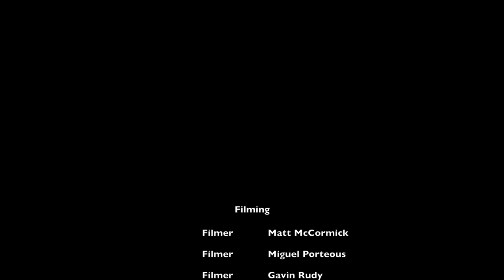Felix Klein | DaniHell Hanka Invitational 2022 Athlete Edit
Danihell Hanka Invitational 2022 video contest entry by: Felix Klein

March 2022, Czech freeskier Daniel Hanka hosted a selected crew of 12 invited riders at his home resort, Skicentrum Deštné v Orlickych Horách. Each invited skier was accompanied by a filmer of their choice. At Skicentrum Deštné, riders had six days to ski and film their hearts out in a custom snowpark built just for this purpose by YourPark crew.

The rider-filmer teams had all summer to create their best edit from the event, showcasing the spirit and vibe of skiing as they see fit. Public voting will determine the fan's favorite video.

Made possible by:
Oakley - Walter Gianni, Jan Dvorak
Horsefeathers - Tomas Koudela
Skicentrum Destne - Petr Prouza, Hanzi Prouza, Týna Řezníčková
Downdays.eu - Ethan Stone
Newschoolers.com - Twig Spensley, Milo McSenderson

Big shoutout to everybody involved who helped to make the first DaniHell Hanka Invitational happen:

YourPark Shapers crew:
Stanislav Ježek, Jan Ježek, Petr Marčík,  Michael Derunov, Jakub Ungrád, Jakub Hejduk

Cat drivers:
David Krejčí, Patrik Kříž, Jakub Hejduk

All the riders and filmers, Karolina Řeháková, Rafael Regazzoni, Vojta Sulanský, Erwan Lier, Hai Yen, Jara Sijka, Kluci s Dronem, David Kakud, Linda Nováková, Kamil Feifer, Jiří Lubínek, David Pavlíček, The AC/DC Tribute band, Bar Dvojka.